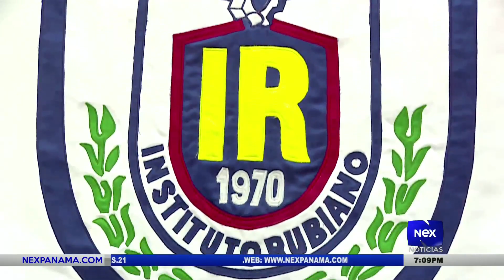Uso de mascarilla, gel alcoholado y alcohol será obligatorio en el Instituto Rubiano